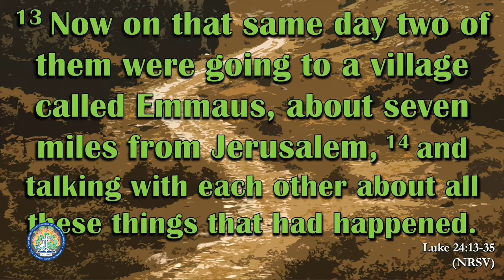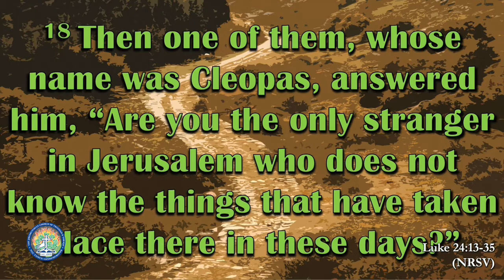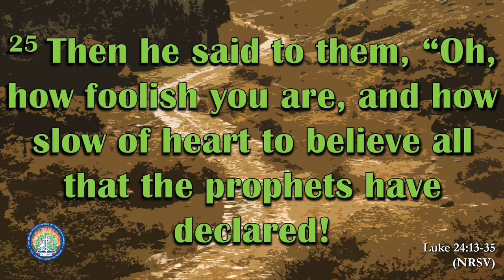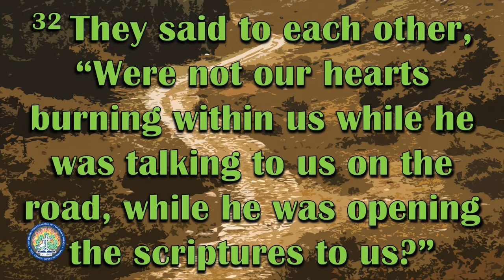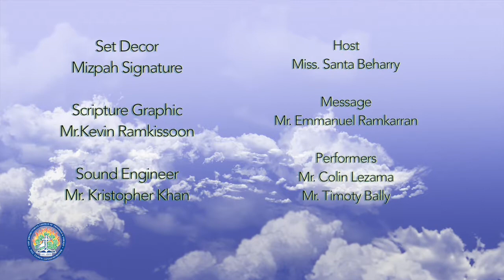Walking in the light of God - Moments of Inspiration Ep 53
Presenter: Presiding Elder Emmanuel Ramkarran
Host: Student Minister Sanya Beharry

Singer: Colin Lezama
Songs: Into Your hands
             My Tribute

Moment of Inspiration:
"Let us walk in the light as He Himself is in the light, and let us have fellowship with one another."

Moments of Inspiration is an outreach programme of the Presbyterian Church of Trinidad and Tobago. Tune in to CNC3 every Monday morning at 8am to new episodes!